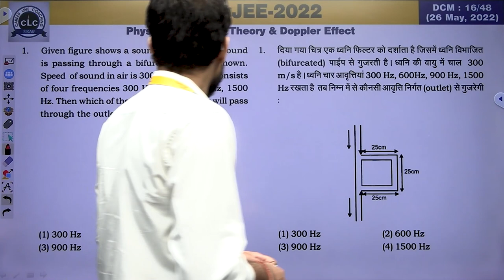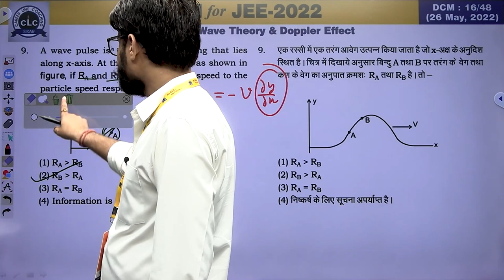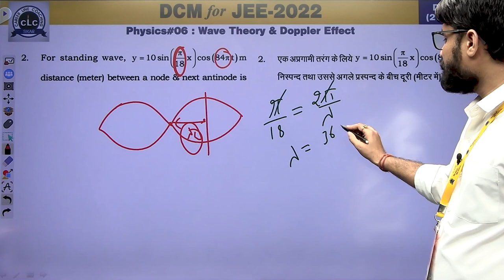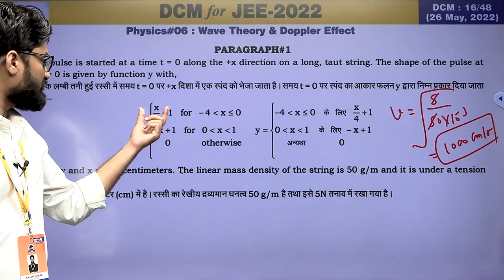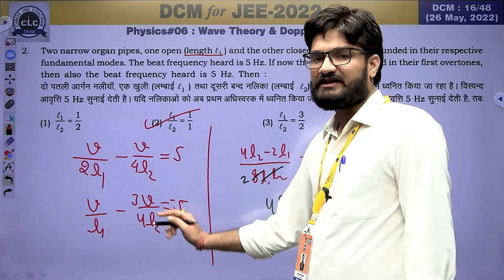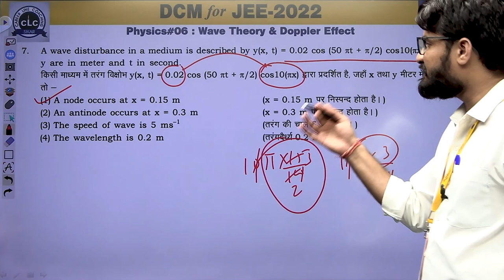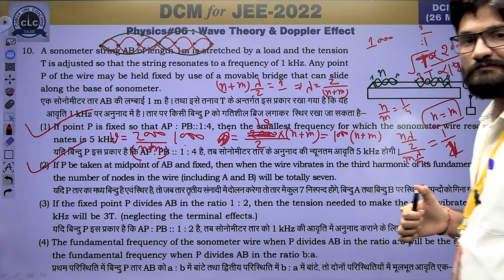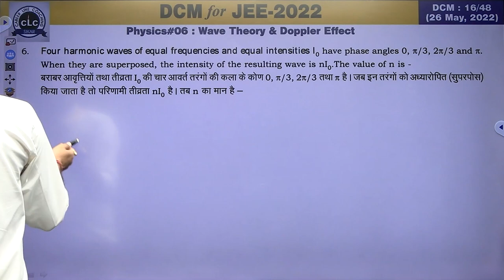DTS#16-PHY#06 || DCM Test Series || JEE-2022 || CLC